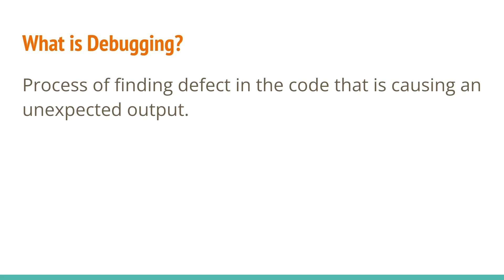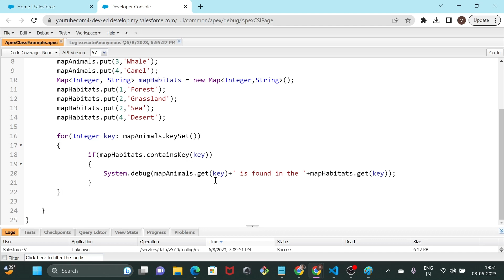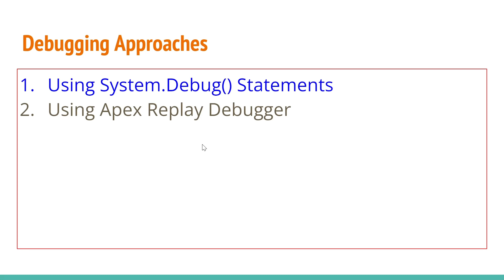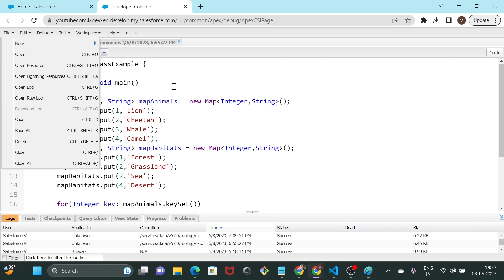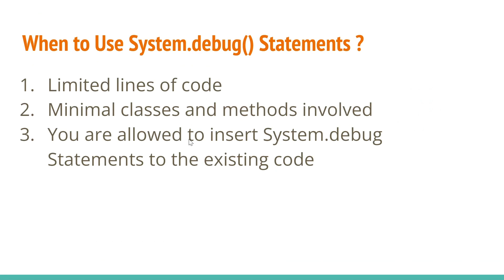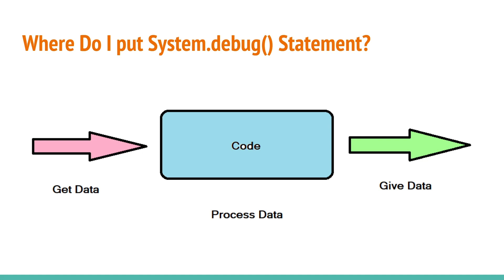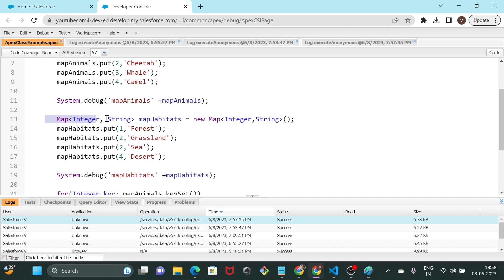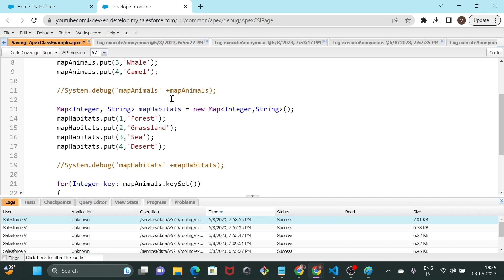How to Debug Apex Code? | Part 1 | Debugging Apex using System.Debug( ) Statements | Salesforce V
Hey Everyone,

In this video we are going to see how to debug your apex code.
There are two ways that  I personally debug Apex Code -

1. Using System.debug(  ) Statements
2. Using Apex Replay Debugger

This video needs you to get familiar with Salesforce Developer Console as a pre-requisite. Below is the link to my video on Developer Console :

This is part 1 of the Apex Debugging video series and here we are going to use the first approach listed above.

We use this method only when :

a ) We are allowed to make changes and add system.debug( ) Statements in the code.
b ) There are limited lines of code that we want to debug or we know exactly where we need to put our debug statements.
c ) There are limited number of classes and methods involved.

Thanks!